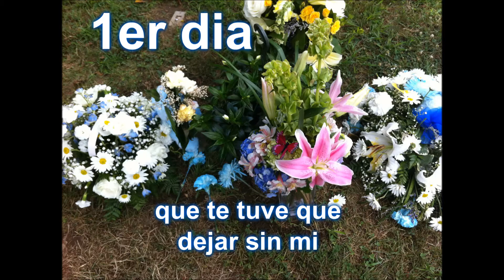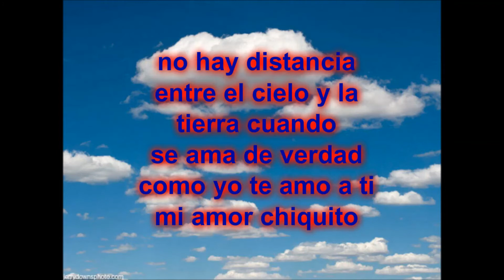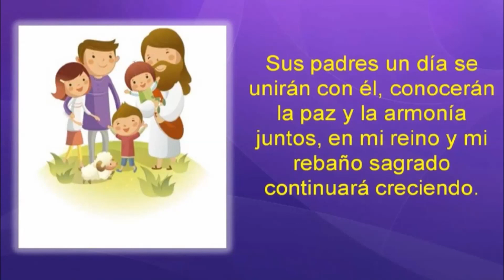UN AÑO SIN TI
DESDE QUE TE FUISTES NO SE COMO VIVIR SIN TI, TE AMO MI AMOR CHIQUITO ALGUN DIA ESTAREMOS JUNTOS CUANDO SE AMA COMO TE AMO NO HAY DISTANCIA  ENTRE EL CIELO Y LA TIERRA MI BEBE POR SIEMPRE